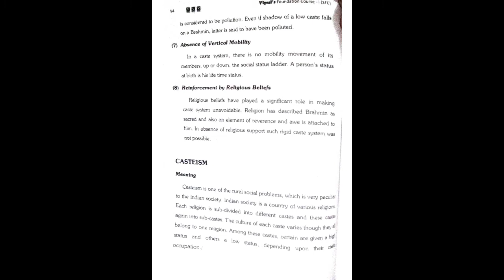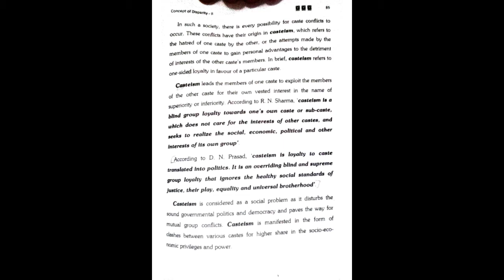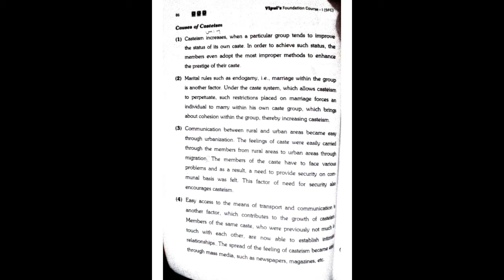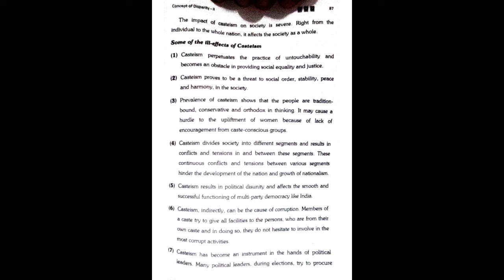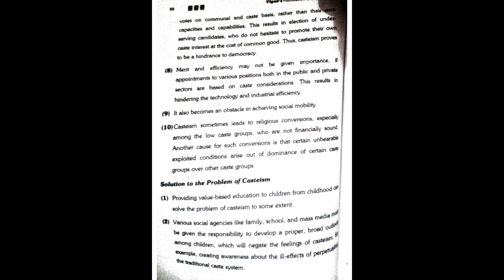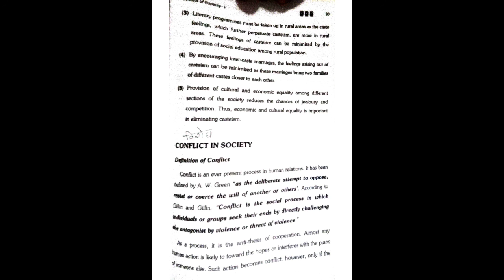FYBMS Sem 1 Foundation Course 1 Lecture 14